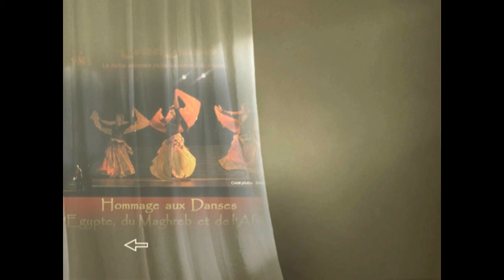CoinciDanses : la danse orientale invite les danses du monde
Hommage aux danses d'Egypte, du Maghreb et de l'Afrique